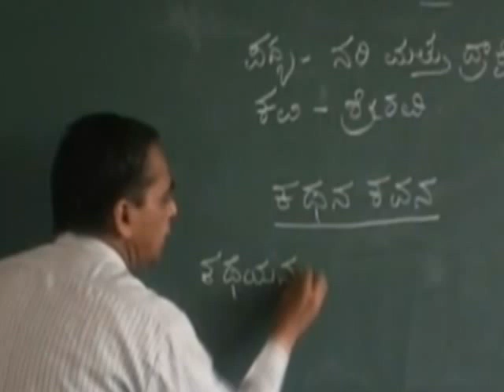Kannada Patriotic Song by H.S Venkatesh Murthy & Ricky Kej !!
Another View of this song by PUNARNAVA !!